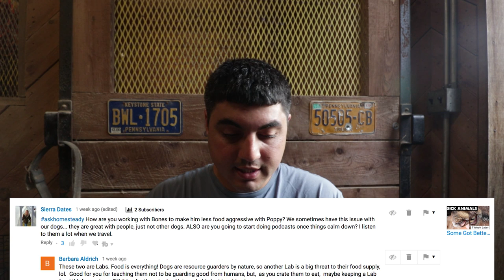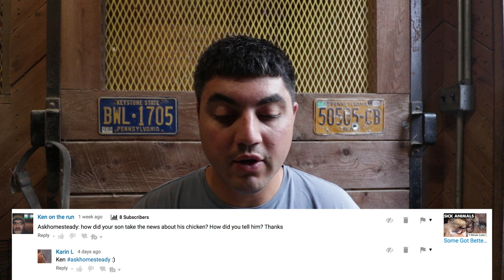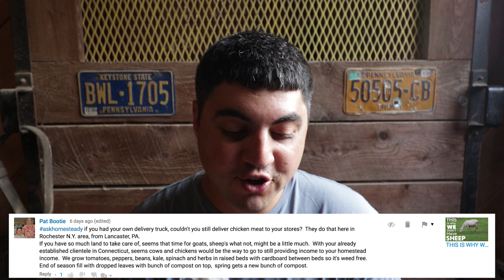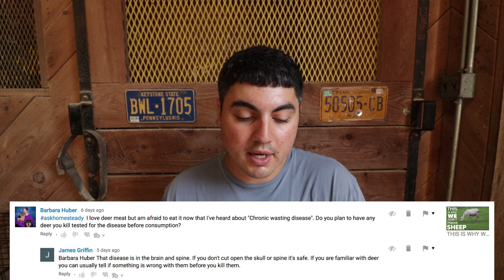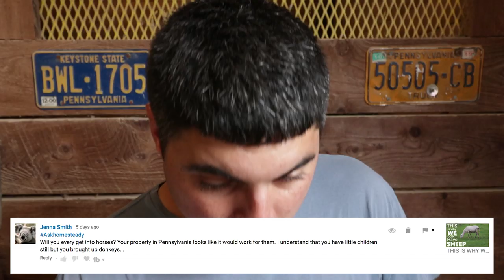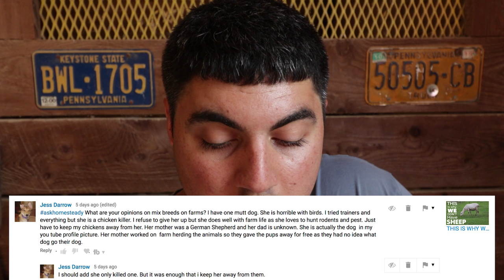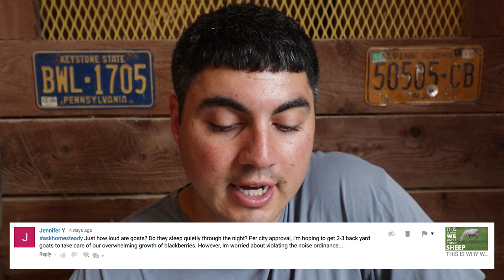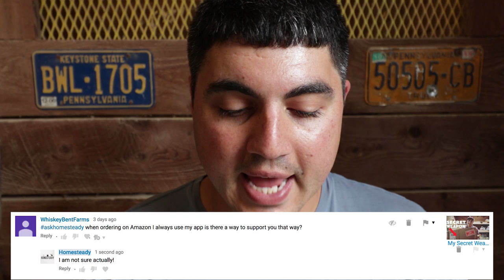How I Pay for MY HOMESTEAD Life, and how I find the time to do so (and other questions answered)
Today we answer your homesteading questions... Like
How do we train a dog to not have food aggression?
What are the signs that chickens have worms? How do you worm chickens and ducks?
What is a withdraw period for wormers and how long are they?
Why are we raising goats and do we plan on breeding them?
How did I tell my son his chicken died? How did he handle the news?
Would we raise smaller livestock like quail or rabbits?
Will we do Hydroponic or Aquaponic Gardening at this new homestead?
Can I deliver meat chickens if I get a truck?
How much money should you sell your eggs for? How to figure that out
Am I afraid of chronic wasting disease?
Do I groom my eyebrows?
What kind of camera gear do I use?
What would I plant first at a new half acre homestead? How soon would I plant it?
Will we get horses?
Why don't we get geese?
What are my opinions on Mixed Breed Dogs?
What do we feed ladybug our cow when we milk her?

And MORE!